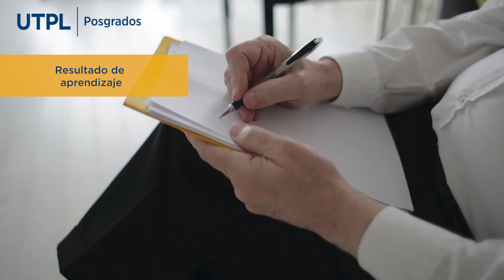Emprendimiento y fundamentos para la innovación: Unidad 5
Maestría en Administración de Empresas con mención en Innovación.